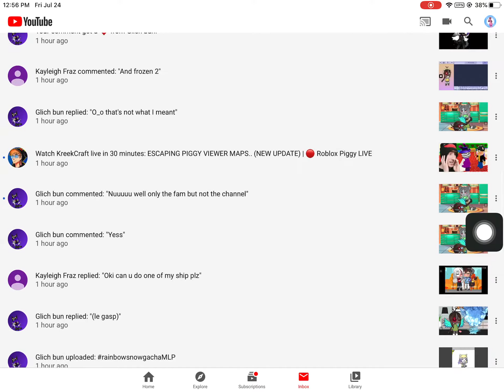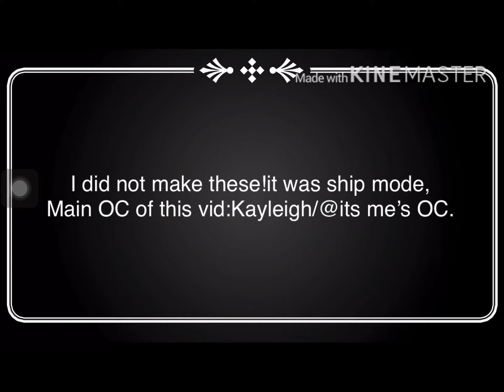For its me/kayleigh (she asked to be shipped in ship mode)